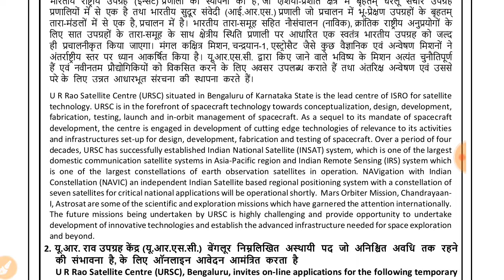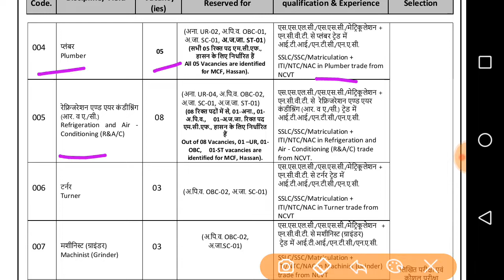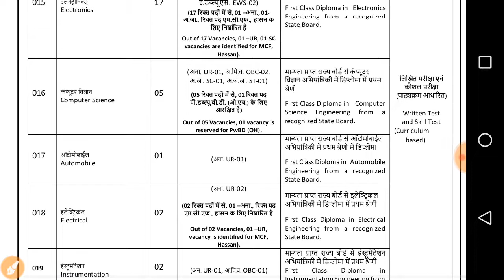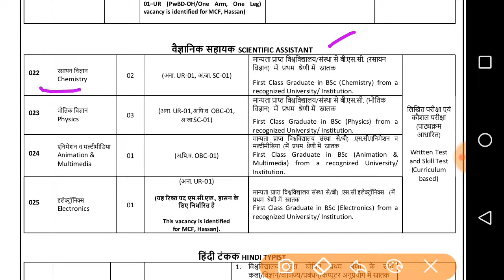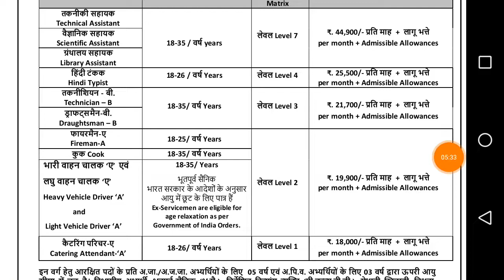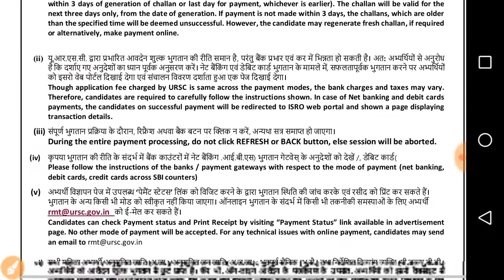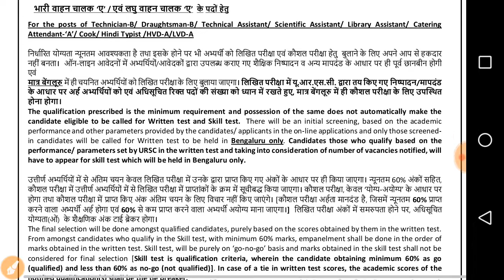अंतरिक्ष विभाग // ISRO RECRUITMENT // 10, ITI / Diploma / Graduate - All detail